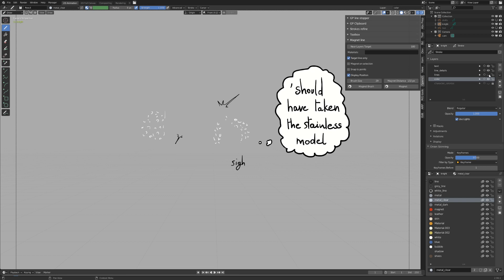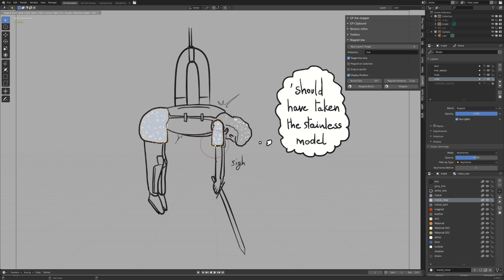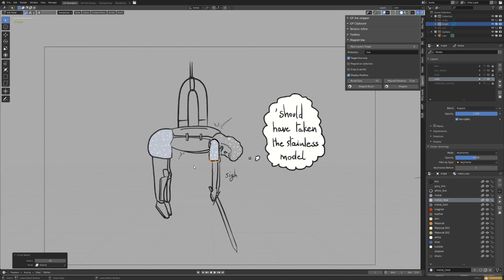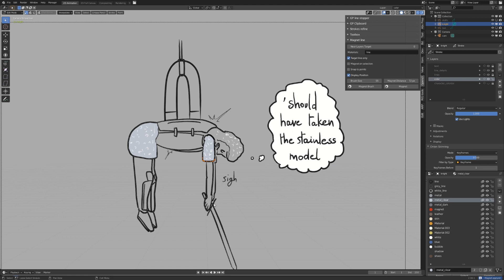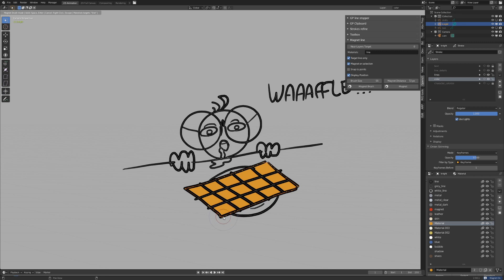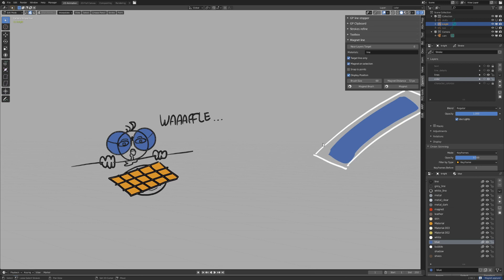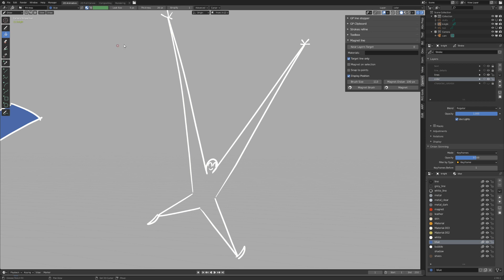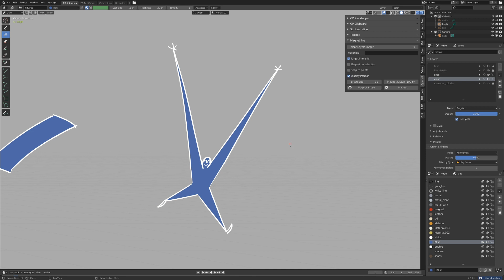Grease pencil Magnet strokes - SB Blender addon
Stroke magnetizer for Blender grease pencil drawing to help colorization.

Timestamps:

00:00 - Intro
00:15 - Workflow
02:10 - Scopes by modes
02:47 - Magnet Brush
05:17 - Filter by selection
07:15 - Interpreting filter problems
07:56 - Snap to lines VS points
09:18 - Fill and magnet combo
10:05 - Outro